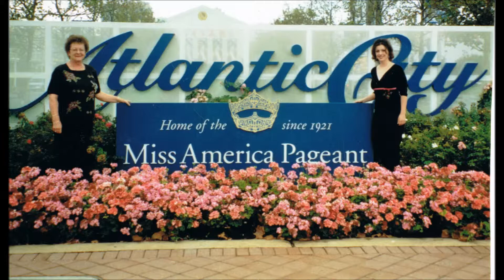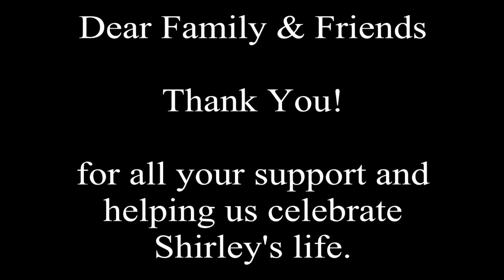Shirley Kramer Memorial